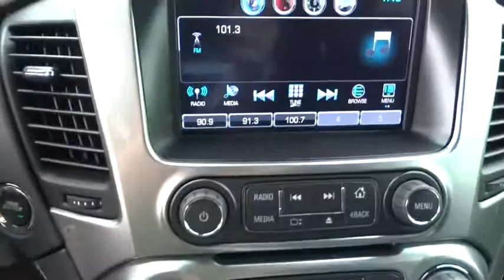2016 Chevrolet Tahoe Corpus Christi, Portland, Alice, Kingsville, Victoria, TX GR116063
2016 Chevrolet Tahoe

 2118 S Padre Island Dr